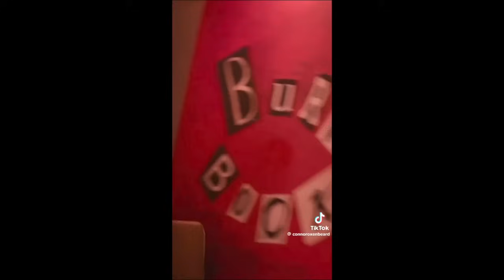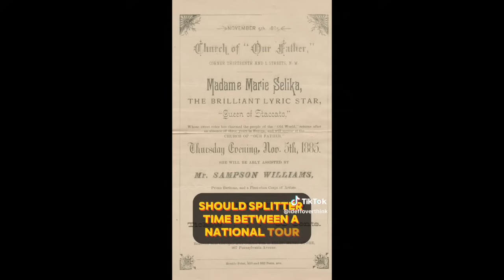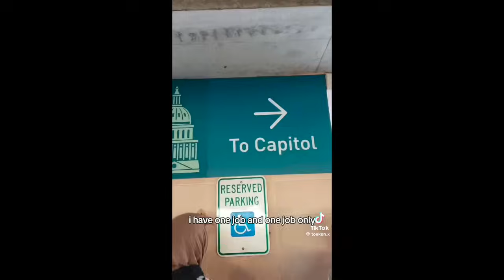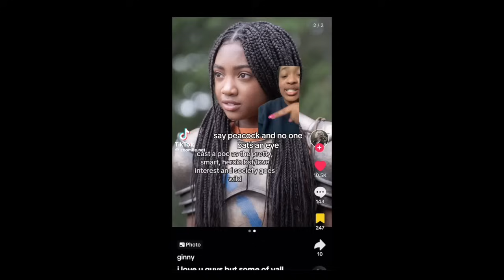leftist tiktoks for you, pookie ❤️